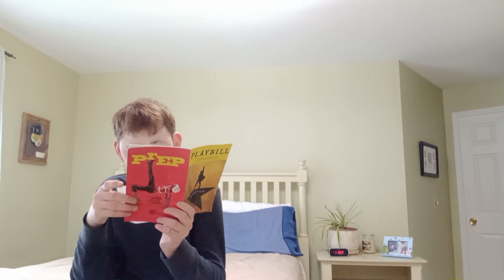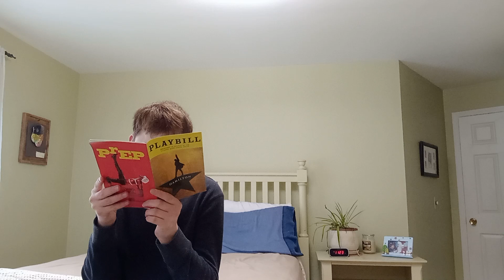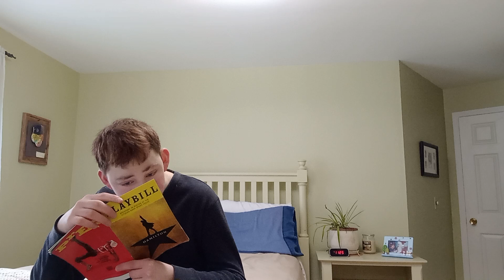Hamilton the musical reviews